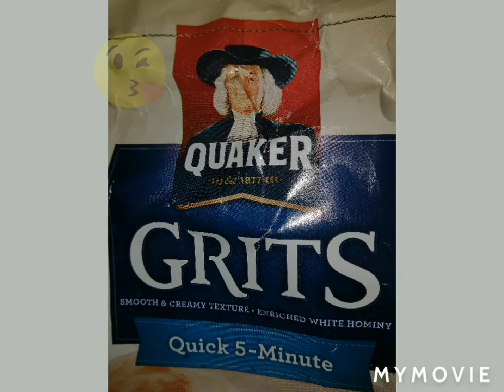Quaker Grits porridge(gougoubé)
Grits,water,milk,sugar,cinnamon